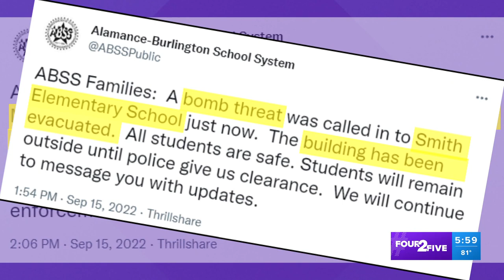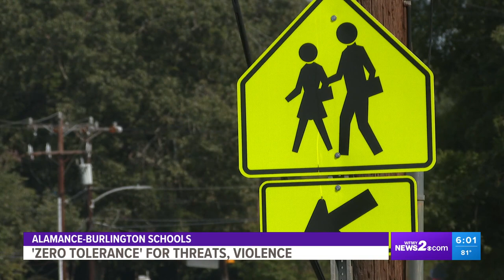Alamance-Burlington says 'zero tolerance' for threats, violence on campus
The district's superintendent shared a message to parents after several threats were reported this week. MORE WAYS TO GET WFMY NEWS 2